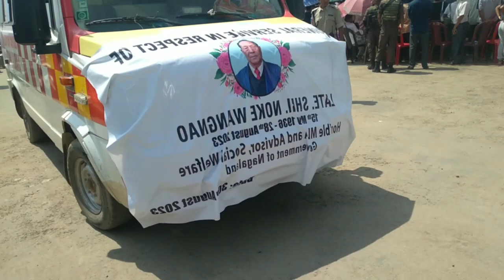Last Journey of Late: Noke Wangnao MLA